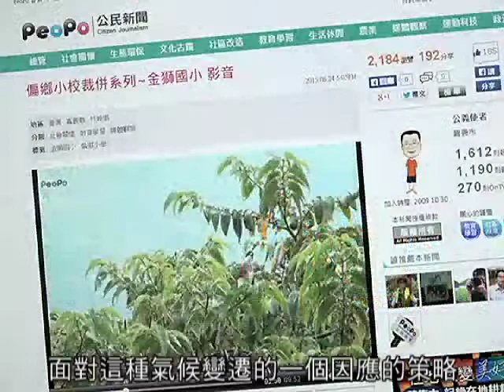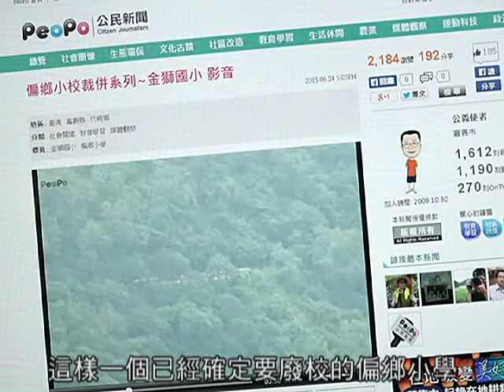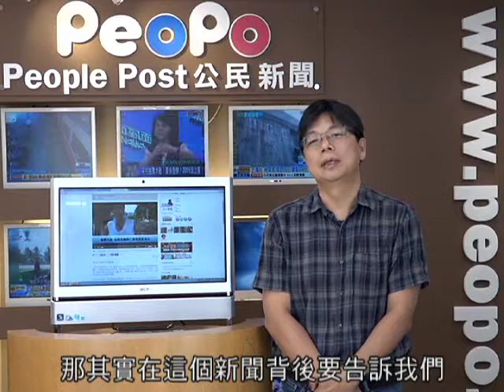蔡福昌-PeoPo客座總編輯